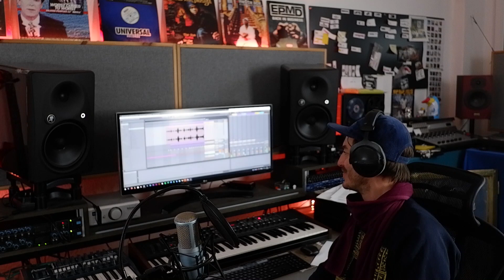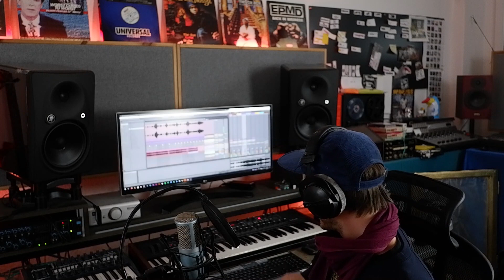Robosonic Insights #02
Thanks for the elephant love and all the comments. Made my day and made me record another quick listening session. On New Years Eve at my last gig in South Africa I shared the stage with frenchie Boogie Vice, and we decided to catch a vibe together in the studio...now – IN SAFE DISTANCE of 13.000km - I came up with this updated mood...c’est bon, valentin? mesdames et messieurs à instagrámè?